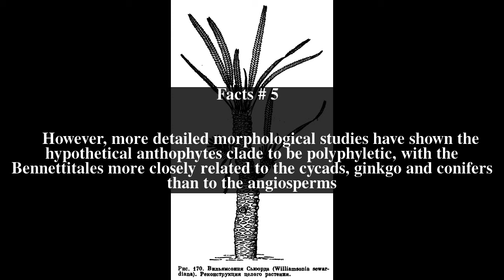Bennettitales Top # 5 Facts